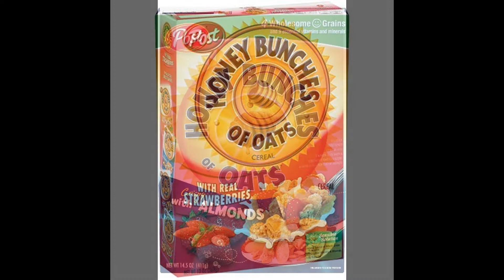Erika the movie full photos slideshow